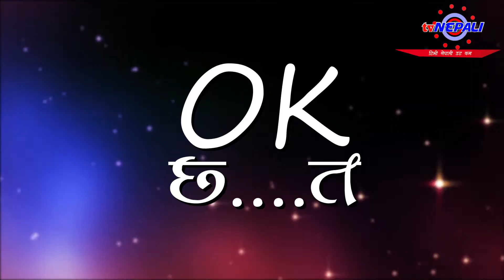हल्का टाइमपास गरौ - OK Chha Ta 2 - Nepali Comedy Video by Niraj Nepal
हल्का टाइमपास गरौ - OK Chha Ta 2 - Nepali Comedy Video by Niraj Nepal is the series of Nepali Comey Serial "OK Chha Ta" and it's a pure Nepali comedy video. Watch and enjoy nepali comedy video OK छ त .

About : tvNEPALI is a YouTube Channel, where you will find full doze of entertainment in Nepali, like (Nepali Comedy Video, Nepali Comedy Clips, short nepali comedy, nepali heart touching video, nepali short movie) New Video is Posted Everyday.